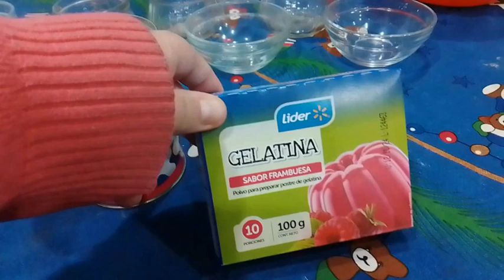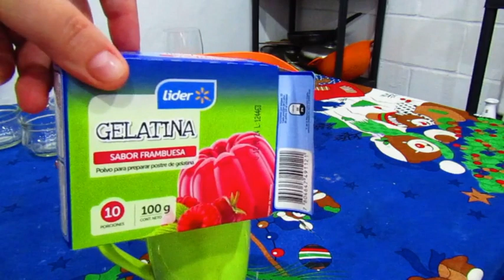postre fácil de hacer el tradicional BABARUA ¡¡¡ CON SOLO 2 INGREDIENTES